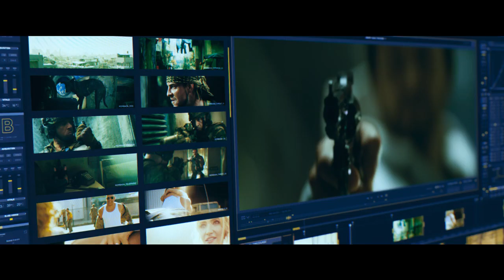Bloodshot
Bloodshot, an ex-killer for the mob, is kidnapped and injected with microscopic computers called nanites. They erase his brain and rebuild it and his body to be a weapon with superhuman strength and healing powers. Bloodshot escapes his makers, tries to figure out who he was, and takes revenge on those who betrayed him. Based on the Valiant Comics series by the same name.
Provider
Sony Pictures Movies & Shows
Rating
U/A
Release date
2020
Running time
1:50:42
Audio
English
Subtitle
English
Actors
Vin Diesel
Eiza Gonzalez
Sam Heughan
Toby Kebbell
Talulah Riley
Lamorne Morris
Guy Pearce
Jóhannes Jóhannesson
Alex Hernandez
Siddharth Dhananjay
Director
David Wilson
Producers
Neal Moritz
Toby Jaffe
Dinesh Shamdasani
Vin Diesel
Writers
Jeff Wadlow
Eric Heisserer
Genres
Action & Adventure
Drama
Support
YouTube Help Center